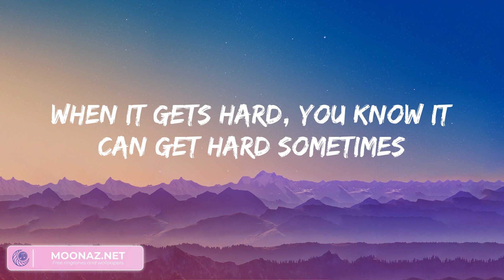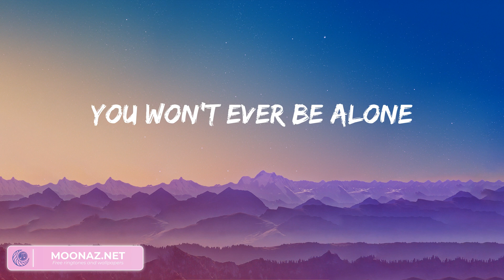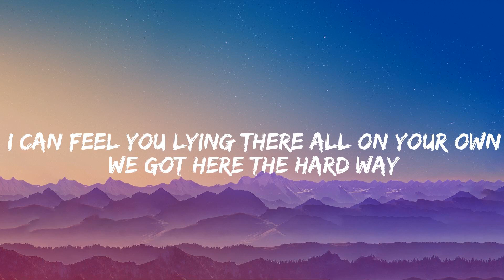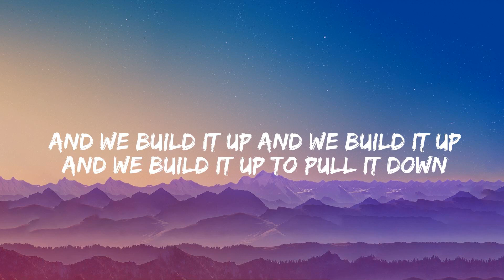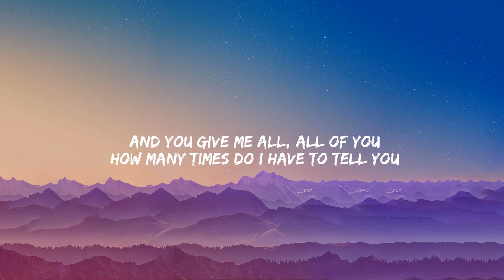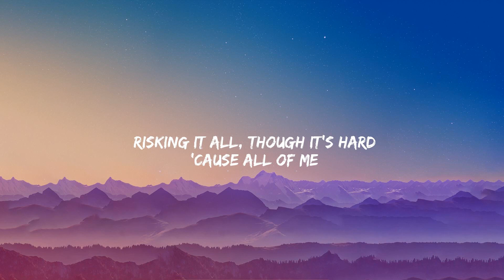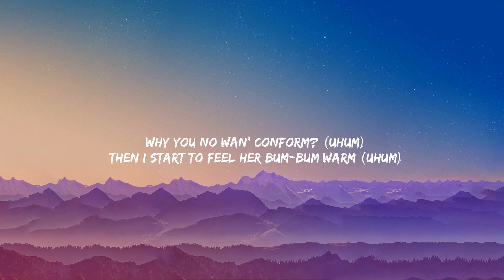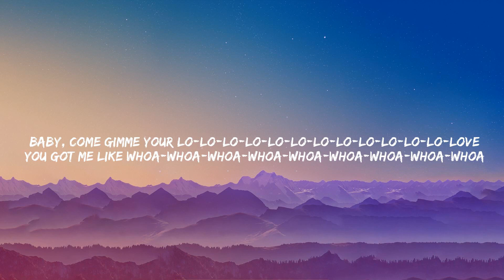Photograph - Ed Sheeran, Atlantis - Seafret,... (Lyrics)